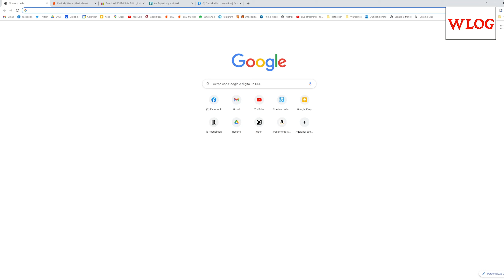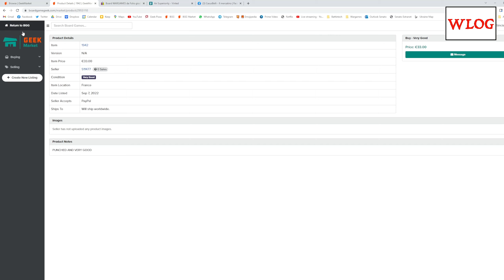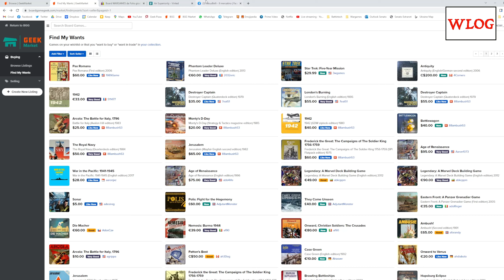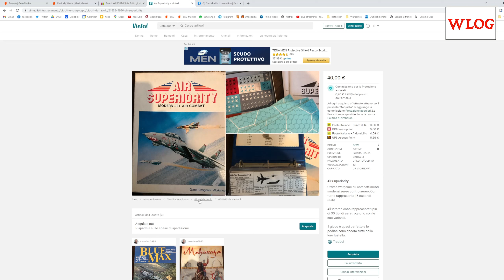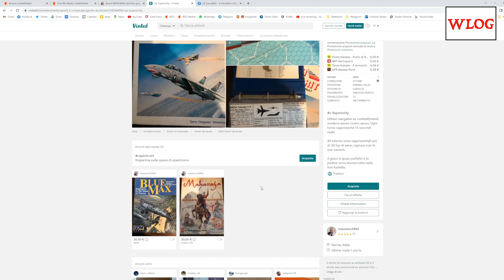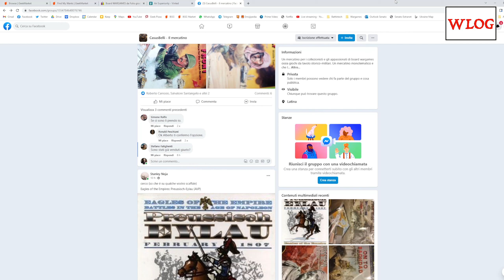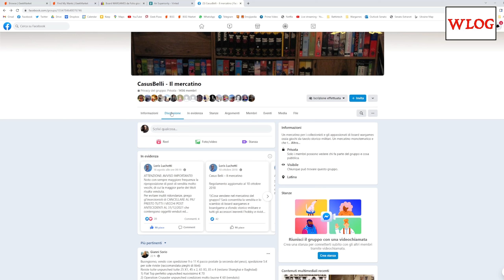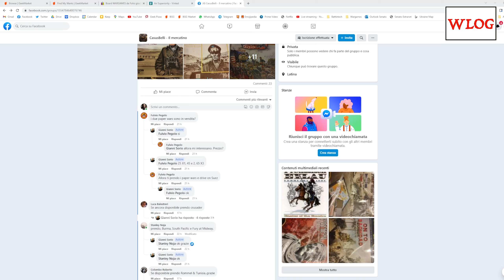Vita da wargamer - Il mercato secondario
Che bello questo wargame di cui hai parlato! Ma dove lo trovo, se nei negozi ormai è sparito?
Semplice, lo trovi sul mercato secondario, altrimenti detto mercato dell'usato... con le dovute accortezze e l'imprescindibile pazienza.
Scopriamolo insieme!